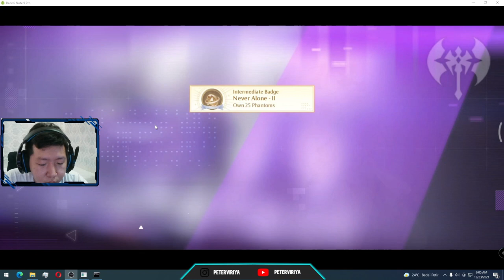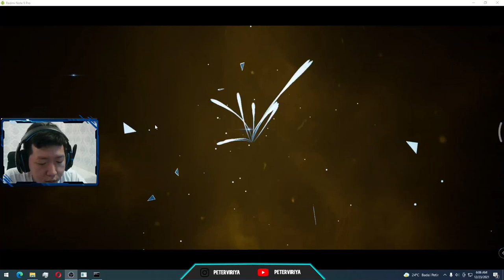Noah's Heart Gameplay Global Version Open World MMORPG - Noah's Heart Indonesia (Android)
Hallo teman" , kali ini aku bermain game Noah Heart  . Noah Heart adalah game yang mirip seperti game dragon raja . Karena game ini tidak begitu pelit untuk dapat koin summon karakter. Untuk kalian yang pemain free menurut ku ini lumayan tepat karena tidak begitu pay  to win

► Total Size: 9 GB
► Device : Redmi Note 9 pro